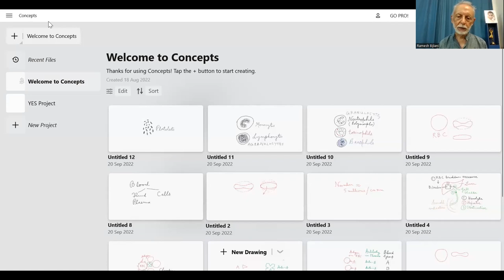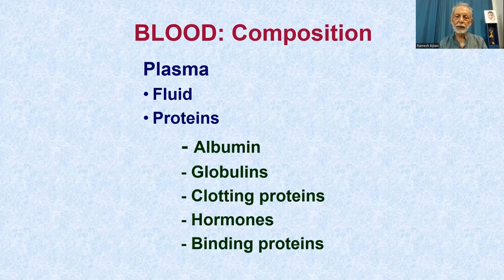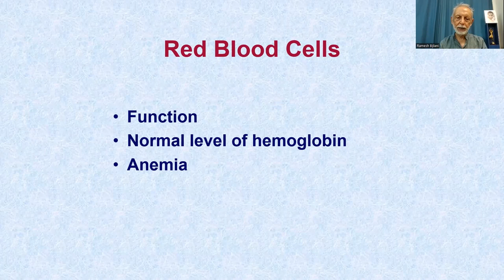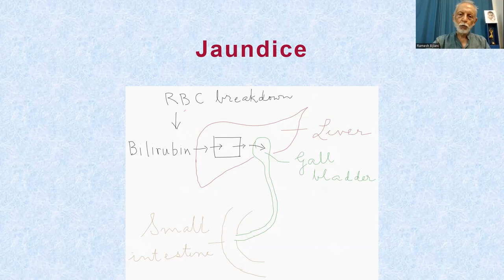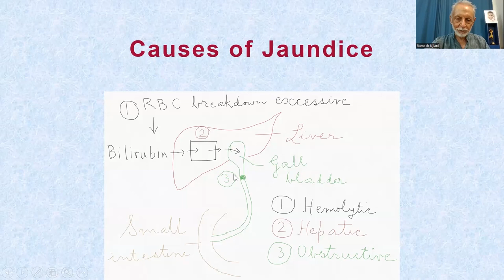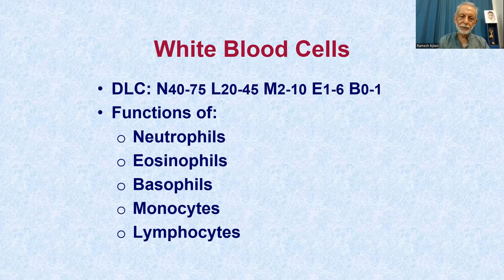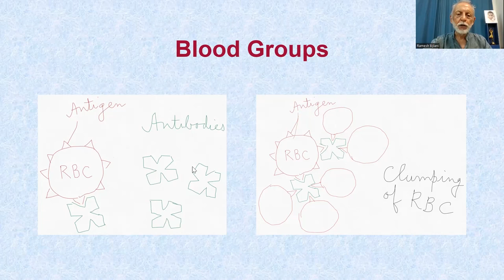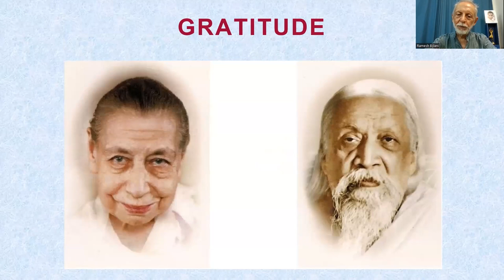The Physiology of Blood | Prof. Ramesh Bijlani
A brief overview of the physiology of blood for students of biology, medicine and allied courses.